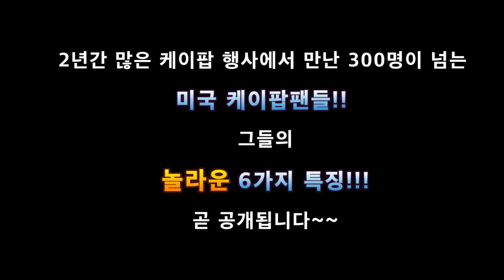300명 취재후 발견한 미국 케이팝팬들의 놀라운 6가지 공통점은?? 한류 발전 위해서 꼭 알아야할 외국 케이팝팬들의 특징을 알려드립니다!!(방탄, 빌보드, 한국, 한류, bts)